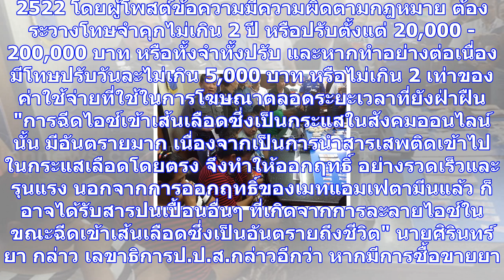ป.ป.ส.เตือนเจอคุกแน่!! โพสต์ชวนฉีดไอซ์เข้าเส้น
"ป.ป.ส." พบ 58 บัญชีในโซเซียลมีเดียชวนฉีดไอซ์เข้าเส้น เร่งจับกุมดำเนินคดี มือโพสต์มีโทษจำคุกไม่เกิน ...